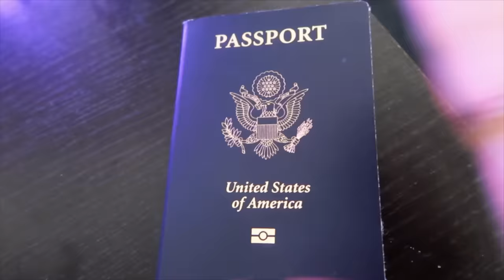Day in the life when shooting Riverdale | Madelaine Petsch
Join me for a typical day in Vancouver when filming Riverdale. What videos do you want to see next?

ABOUT ME:
Hey there, I'm Madelaine Petsch! You may recognize me from The CWs 'Riverdale' as Cheryl Blossom. I made a channel just so I could show you guys who I am when I'm not being Cheryl :) Subscribe for all things 'Madelaine' & for videos all about my adventures, bts footage and more!